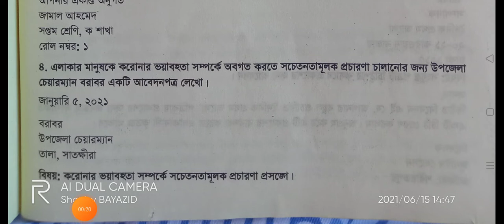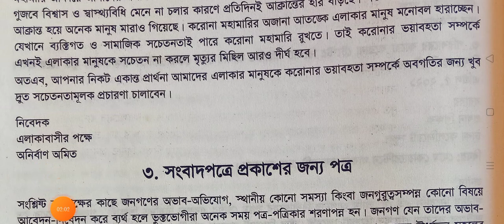এলাকার মানুষকে করুনার ভয়াবহতা জানানোর জন্য আবেদন।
এলাকাবাসীকে ঘটনার ভয়াবহতা জানানোর জন্য আবেদন।